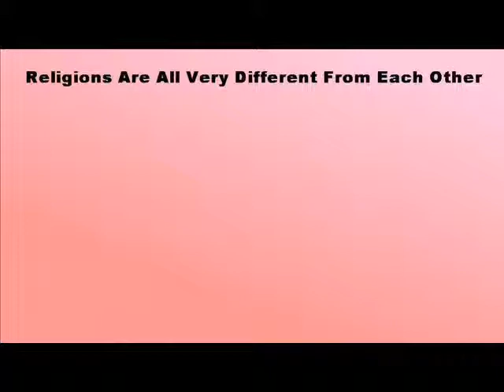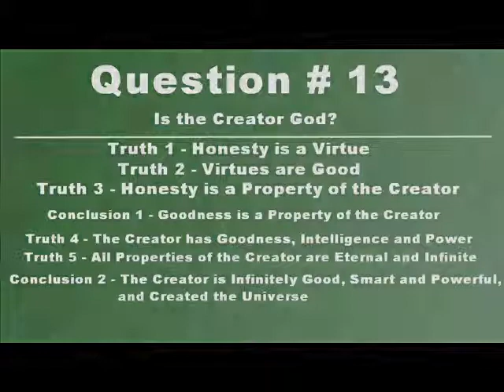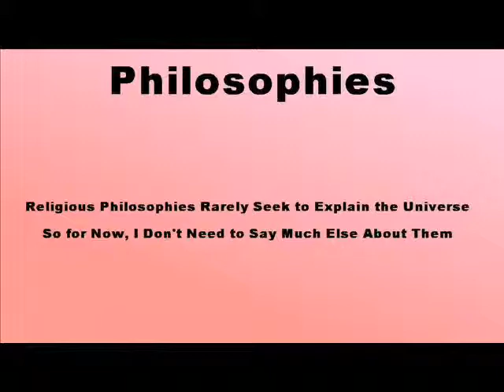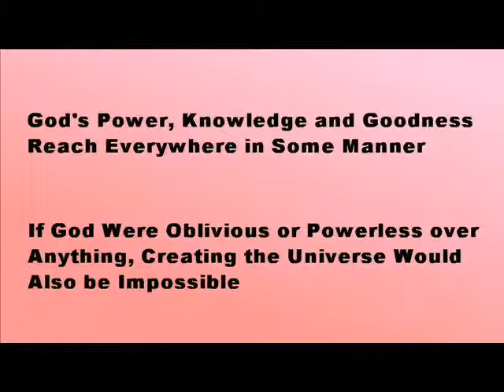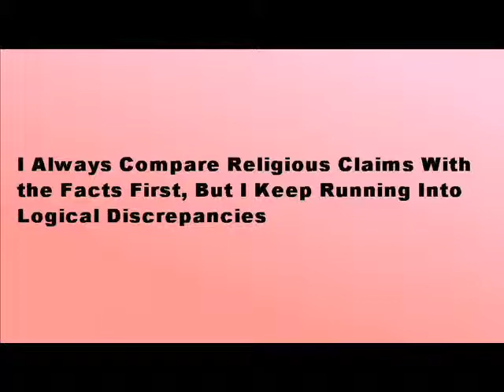What's the Deal with Religion?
What are the world's religions?  Are they rational or irrational?  Can some be proven?  Disproven?